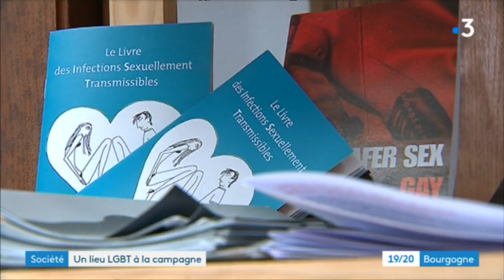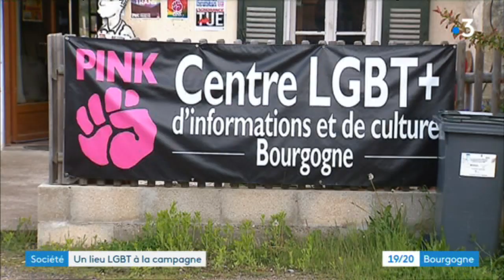Épinac : un centre LGBT+ en pleine campagne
Denis Gohin a ouvert le P’tit café à Épinac, en Saône-et-Loire. Au départ maison d’édition doublée d’un café-librairie, le lieu est devenu un centre d’informations LGBT+. Il propose de la documentation sur les communautés lesbiennes, gays, bisexuels, transsexuels, etc.